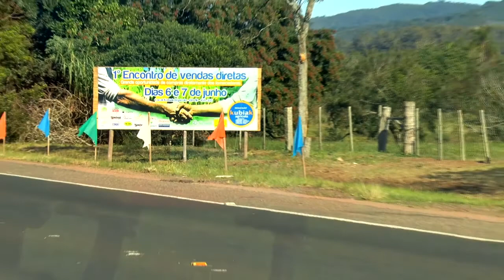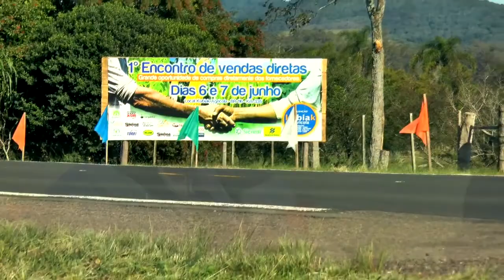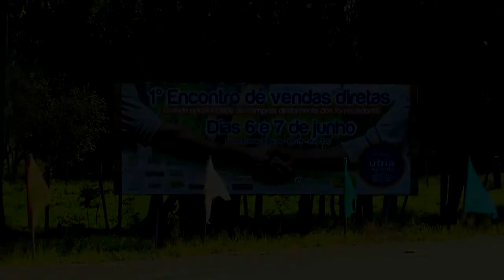SEM ALAMBRADO - KUBIAK AGRÍCOLA PROMOVE 1º EVENTO DE VENDAS DIRETAS EM BARRA DO RIBEIRO.